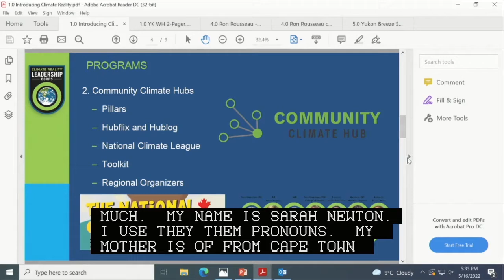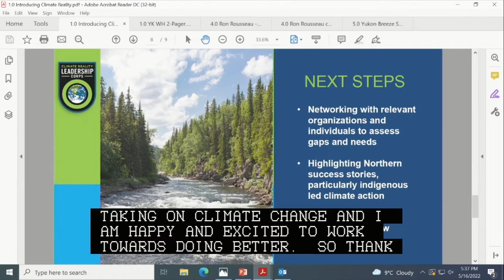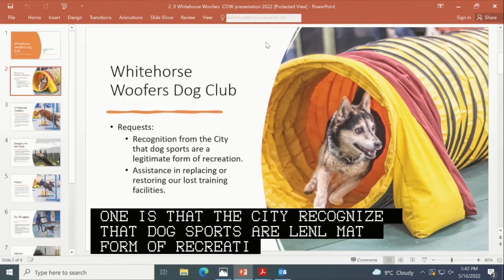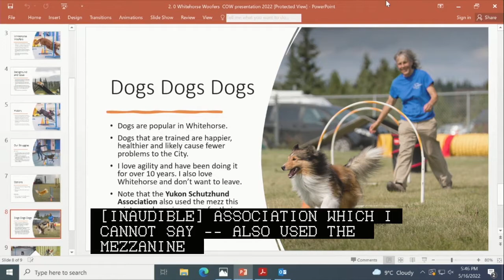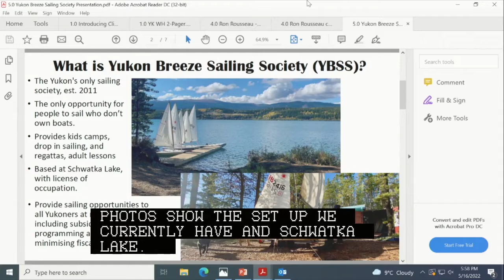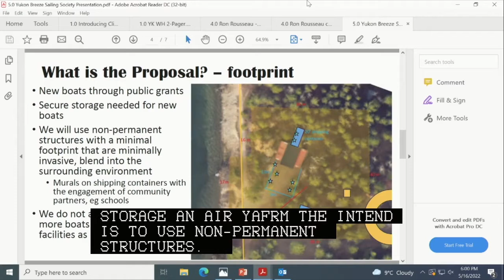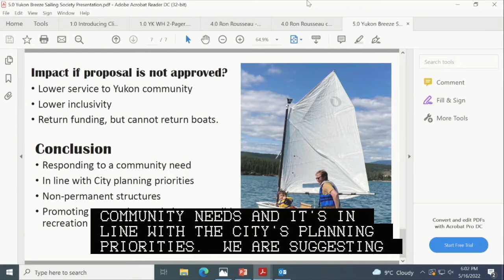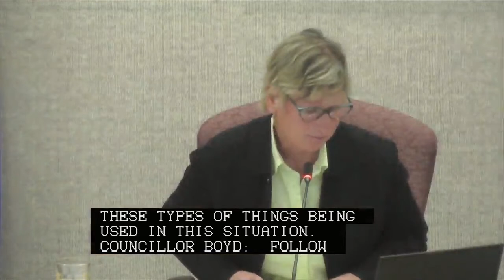May 16 Standing Committee Meeting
PROCLAMATIONS
DELEGATIONS
1. Sarah Newton – Climate Caucus
2. Whitehorse Woofers
3. Matthew Trickett
4. Ron Rousseau
PUBLIC HEALTH AND SAFETY COMMITTEE
1. New Business
CORPORATE SERVICES COMMITTEE
1. Fees and Charges Amendment – Transit Fares
2. Budget Amendment – Residential/Commercial Organics & Waste Carts
3. Budget Amendment – Range Road Lift Station Replacement Project
4. New Business
CITY PLANNING COMMITTEE
1. Draft Official Community Plan Public Engagement – For Information Only
2. Public Hearing Report – Zoning Amendment – 1 Drift Drive
3. Conditional Use Application – KM 1.5 Chadburn Lake Road – For Information Only
4. Conditional Use Application – 44A Stope Way – For Information Only
5. New Business
DEVELOPMENT SERVICES COMMITTEE
1. Amendments to Pop-up Patio Program
2. New Business
CITY OPERATIONS COMMITTEE
1. New Business
COMMUNITY SERVICES COMMITTEE
1. New Business
1. New Business